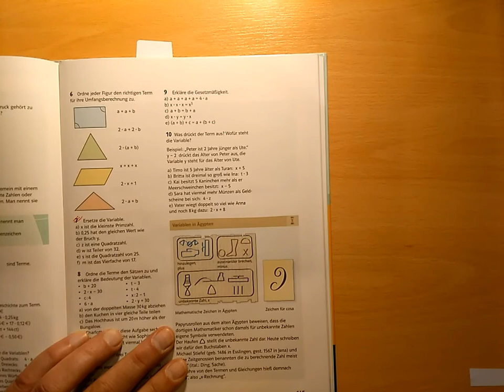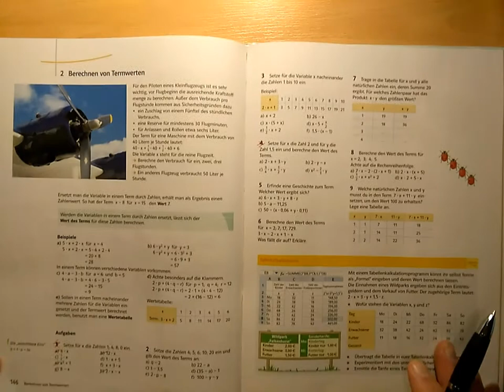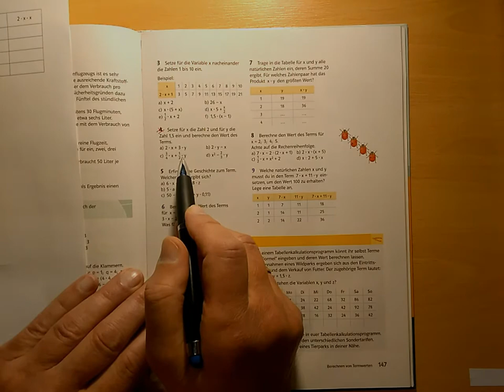Ma 6 Erläuterungen Term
Was sind eigentlich Terme und wie werden Werte von Termen berechnet.